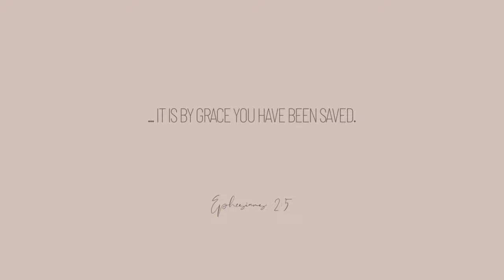coffee talk☕️, errands, SOJOS sunglasses😎 + our land progress🏡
Pair 1
Pair 2
Pair 3
Pair 4

  *code works on amazon

FTC:
**SOJOS sunglasses is a paid collaboration